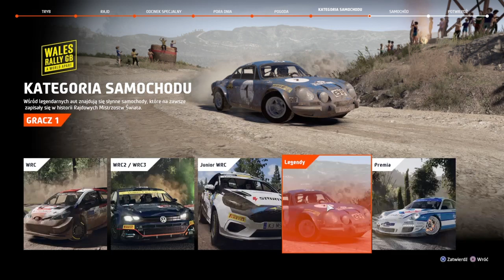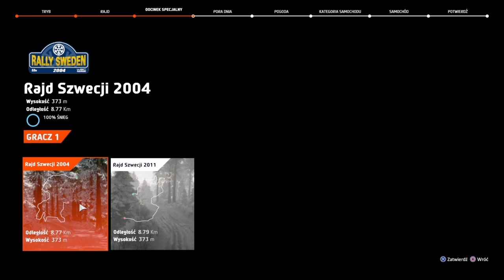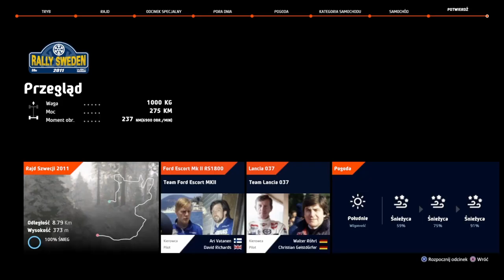Zagrajmy W WRC: 10 2021 #3 Tryb Podzielony Ekran Szybki Rajd Rozrywka Z Dziewczyną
Naprawdę świetnie się w tą grę gra z dwoma graczami ciekawi mnie jak wygląda tutaj rozgrywka Online :)